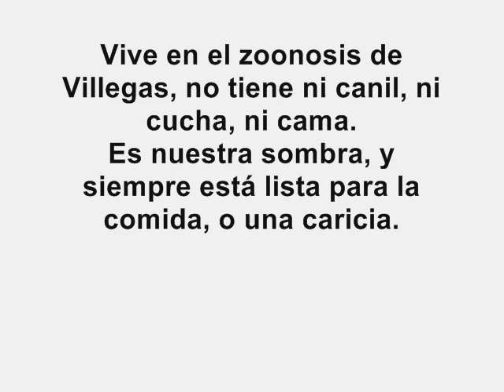nuestra querida manchita.wmv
Manchita es la perra más buena del mundo.
Buscamos una familia que la quiera adoptar.